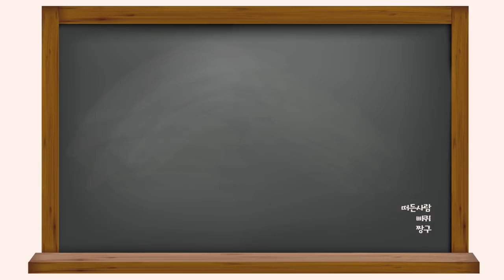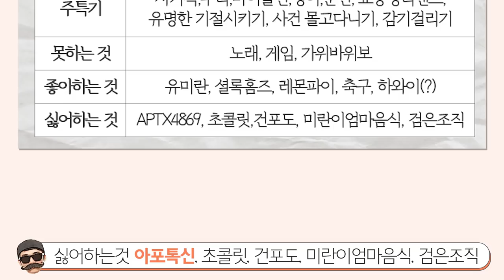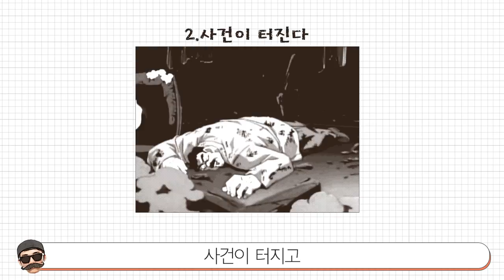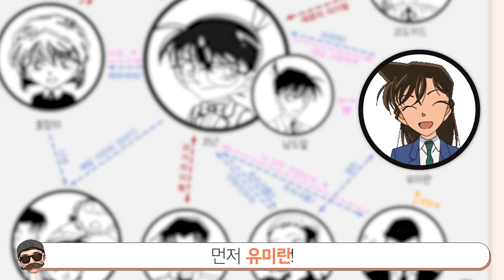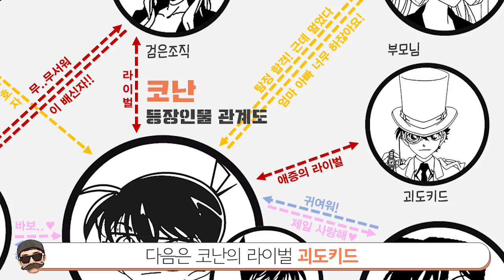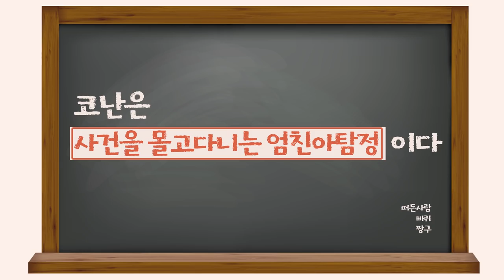[빠퀴] 코난 소개서 457킬 레알사신ㄷㄷ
10만명 감사합니다!! 오늘은 코난 소개서
영상이 너무 길어져서 내용이 좀 축소되었는데요..
반응 좋으면 코난 시리즈로 2탄,3탄 갑니다